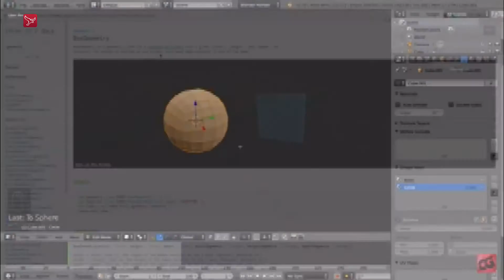Lelystedelingen werken aan eigen horrorfilm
Momenteel wordt vanuit Lelystad gewerkt aan een horrorfilm. Regisseur Jeroen van Duyvenbode en producent Jesse Vullink leggen de laatste hand aan hun 'Abasement'. Het gaat om een echte Lelystadse productie, want ook de cameraman komt uit de provinciehoofdstad.

'Abasement' speelt zich af in Engeland, tijdens de negentiende eeuw. Daarbij staat het fenomeen hidden mother photography centraal, waarbij moeder en kind worden vastgelegd. Omdat het maken van kwalitatief goede foto's vroeger lastig was, kregen foto's een nogal creepy uitstraling.

Regisseur Van Duyvenbode en producent Vullink willen nog niet te veel vertellen over de film. "Het gaat over verschillende thema's. Tijdens de film wordt een fotograaf gevolgd die aankomt bij een huis om zo'n foto te maken. Daarna wordt het een spannende bedoeling. Het is een mysterie."

Kosten
De twee Lelystedelingen vinden het een uitdaging om aan de film te werken. Ze wilden het liefst naar Engeland afreizen voor opnames, maar het budget was daar niet hoog genoeg voor. "We zijn daarom heel Nederland afgestruind en kwamen terecht bij aardige mensen." Zij waren bereid hun terrein af te staan voor de filmopnames.

Bij de productie van de horrorfilm komen veel dingen kijken, vertellen de makers. "Er zit zeker een prijskaartje aan, zo gebruiken we dure filmcamera's."

Première
De film is al opgenomen, momenteel wordt het nodig knip- en plakwerk gedaan. Omdat er nog geld geïnvesteerd moet worden in het project, hebben de Lelystedelingen een crowdfundingsactie opgezet om 10.000 euro op te halen. Als alles rond komt, moet de film eind dit jaar in première gaan. Daarnaast bestaat de ambitie om de horrorfilm uit te zenden tijdens een aantal internationale filmfestivals.